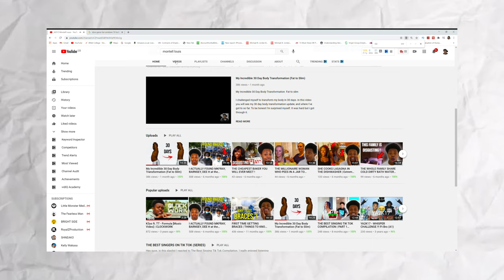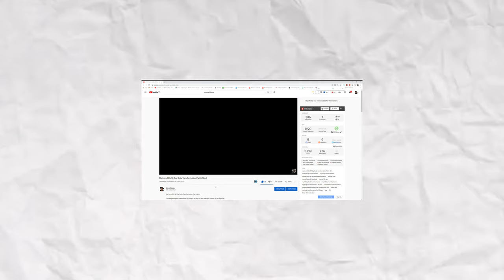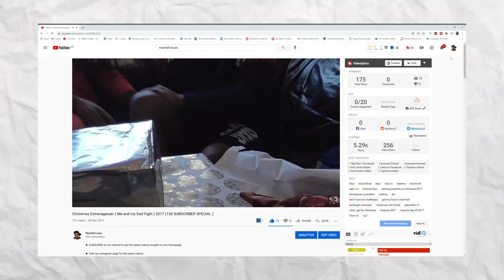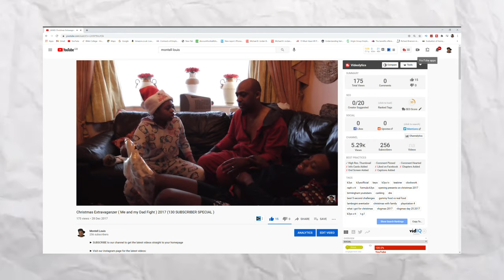My Dream of becoming a Youtuber...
My Dream of why I want to become a Youtuber

Ever since, the age of 16, I've always wanted to become a youtuber and create content for people with my personality on camera. Throughout, 2020 i went through a lot with what I wanted to create and to be confident enough to create the videos I wanted. But, at the end of the year, my dream of becoming a youtuber had changed.

The dream of becoming a youtuber in the world today is immensely growing everyday. With new channels being created. And new personalities being shown. So, this is the perfect time as to, why you should do YouTube. And, why you should become a Youtuber.

All I have to say is for the rest of 2021 - Live Life, Fail to Succeed and Never stop believing in your dreams.

AND IF YOU WANT TO SEE WHAT I POST FOR THE REST OF THE YEAR.